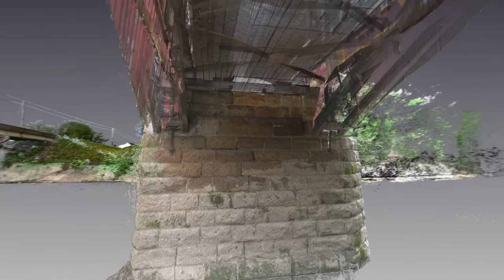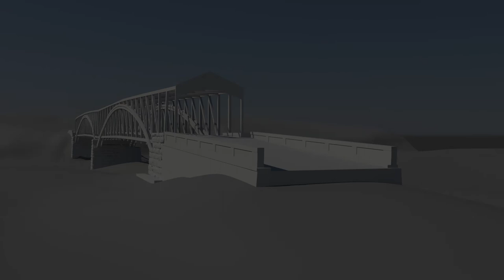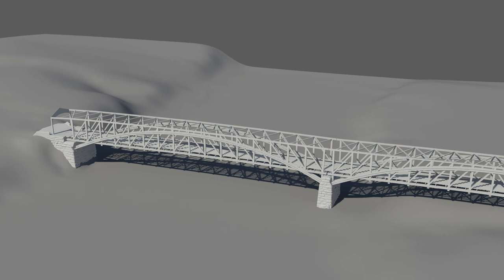HAER Fly-through of West Union Bridge, Spanning Sugar Creek, Montezuma, Indiana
West Union Bridge (HAER IN-105) is the work of the prolific Indiana covered bridge builder Joseph J. Daniels (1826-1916) and is an excellent example of his use and development of the Burr Arch Truss. At 315' from portal to portal, the double-span bridge is the longest covered bridge in Parke County, a county known for its numerous covered bridges of considerable length. J.J Daniels built the bridge in 1876 to replace the previous bridge crossing Sugar Creek, also of his design and construction, which was destroyed by high water.  Daniels built nearly sixty covered bridges in Indiana between 1855 and ca. 1900. The West Union Bridge represents a later Burr Arch Truss design.

The National Covered Bridges Recording Project was undertaken by the Historic American Engineering Record (HAER), a long-range program to document historically significant engineering and industrial works in the United States.  HAER is administered by the Heritage Documentation Programs Division (Richard O'Connor, Chief), a division of the National Park Service, U.S. Department of the Interior.  The Federal Highway Administration's National Historic Covered Bridge Preservation Program funded the project.

The 2013 HAER field team consisted of project leader Christopher H. Marston, HAER Architect, Jeremy T. Mauro, field supervisor, and Benjamin Shakelton and Hummam Salih, both Catholic University architecture students. The drawings support earlier HAER documentation by historian Lola Bennett, and HAER photographer Jet Lowe. The West Union Bridge was documented using high definition surveying (HDS) technology. A Leica ScanStation C10 was used to collect data onsite. The fly-through of the pointcloud was rendered in Pointools. The 3D model was created in AutoCAD using Leica CloudWorx to reference the scan data and later imported into 3dsMax. The topography was generated from scan data gathered in the field and processed using LAStools to remove trees and vegetation. The stone abutments were meshed in Geomagic. The 3D model, abutments, and topography were used to produce archival drawings of the bridge to be included in the HABS/HAER/HALS collection at the Library of Congress (LOC). The collection is made available to the public at the library and online through the LOC’s Prints & Photographs Division online catalog

Learn more about the West Union Bridge by seeing the HAER documentation in the Library of Congress

This video contains no spoken word.